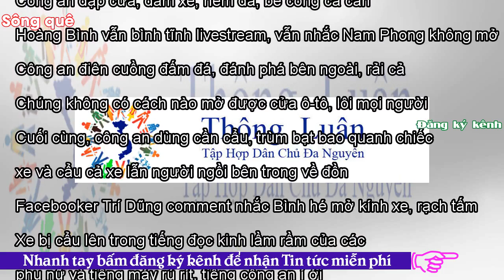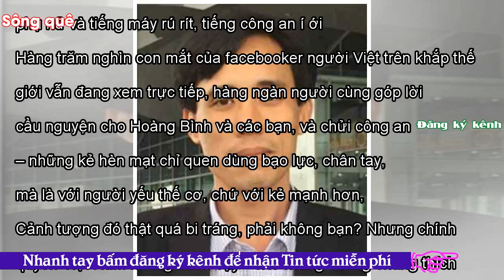- Sông Quê“Ta sẽ không quên bao giờ…”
FB Đoan Trang 7-2-2018 Nhà hoạt động Hoàng Đức Bình. Ảnh: CANA Có nhà báo nước ngoài từng hỏi tôi: “Điều gì đã xảy ra với Hoàng Bình vào ngày 14/2/2017?”. Nếu ai đó hỏi bạn câu tương tự, bạn sẽ nói gì? Tôi thì tôi trả lời rằng: Đó là một ngày thứ ba đen tối, ngày Valentine đẫm máu (14/2/2017). Hàng nghìn người dân ở giáo xứ Song Ngọc (huyện Quỳnh Lưu, tỉnh Nghệ An) đã đi bộ từ sáng sớm để đến Toà án Nhân dân huyện Kỳ Anh (tỉnh Hà Tĩnh) cách đó hàng trăm cây số, để gửi đơn kiện Formosa và đòi bồi thường. Trên đường đi, họ đã bị công an Nghệ An chặn lại. Một nhóm người ngồi trên ô-tô đi cùng đoà...